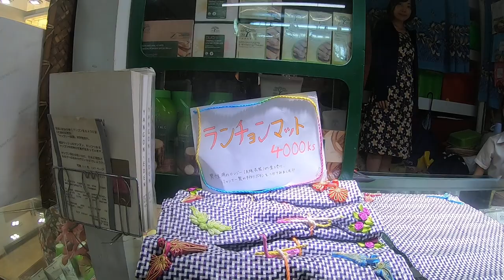日本人経営のお土産屋さん、Sin Phyu Lay（シンピューレー）に行ってきました！【＃55】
みなさんこんにちは！和響のアレンです！今回アレンは、色々なミャンマーのお土産が買えることで有名な、ボージョーアウンサンマーケットにある、日本人経営のお土産屋さんに行ってきました！

アレンのInstagramはこちら↓↓↓
03hiro01